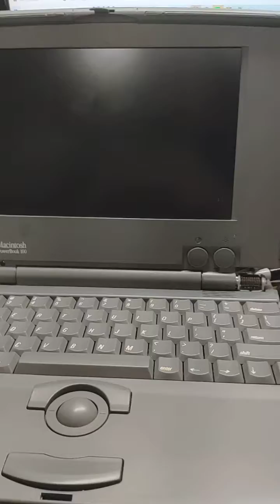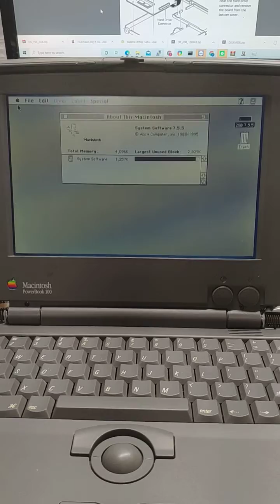Powerbook 100 Completed and Final test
This Powerbook came in for a recap and got the full treatment. We recapped the LCD controller and inverter. This was it's final power on test.

Some notes on this system:
- Came in for a recap, every capacitor was caked to the board.
- Mouse, CPU card, LCD driver, LCD inverter and logic board all recapped
- LCD driver was a nasty experience to clean up, not easy either.
- Desoldered and resoldered the power jack, SCSI and Floppy connectors.